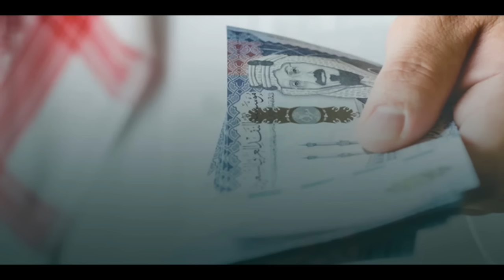Siasat International News 27th May 2024